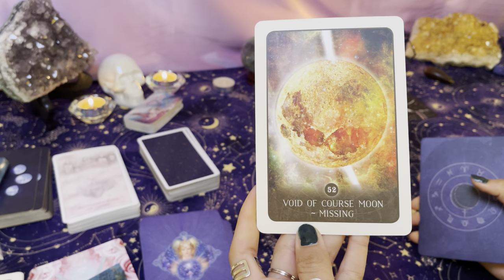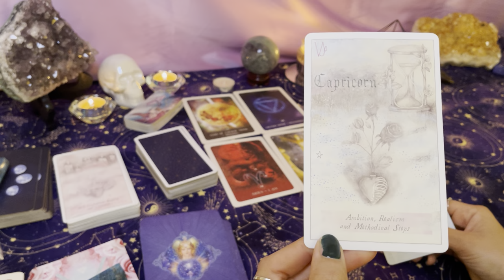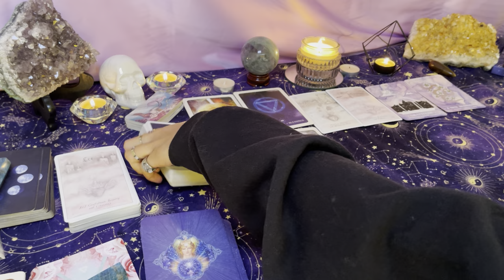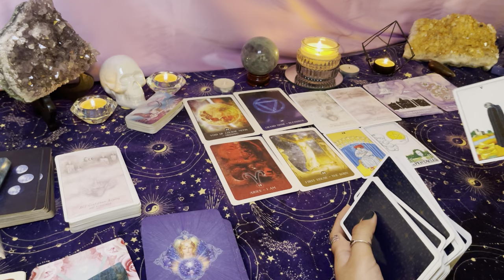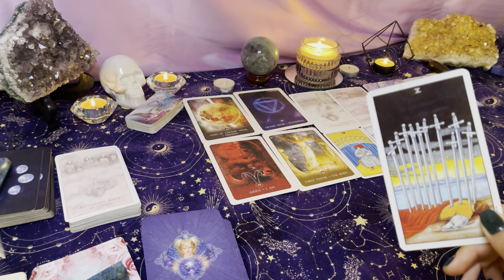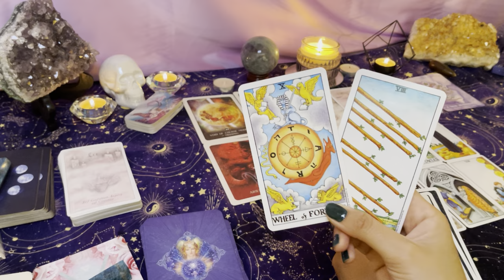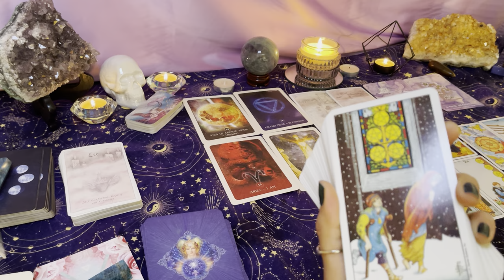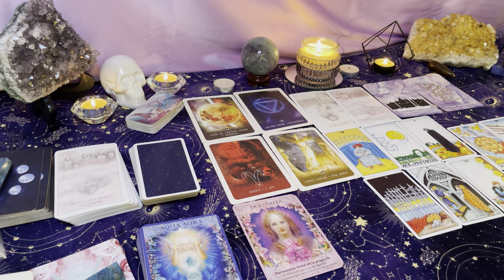Sagittarius ♐️ UNVEILED!! MINDSET IS EVERYTHING~ NEW CYCLE🦋🧿 TAROT CARD READING NOVEMBER2021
Sagittarius tarot card reading  Scorpio Szn

Sagittarius tarot love & energy update

🦋𝐌𝐎𝐎𝐍𝐎𝐋𝐎𝐆𝐘 𝐃𝐄𝐂𝐊

🦋𝐒𝐓𝐀𝐑𝐒𝐄𝐄𝐃 𝐎𝐑𝐀𝐂𝐋𝐄

🦋 Angel Tarot

**GENERAL TAROT CARD READING ** may not resonate with everyone